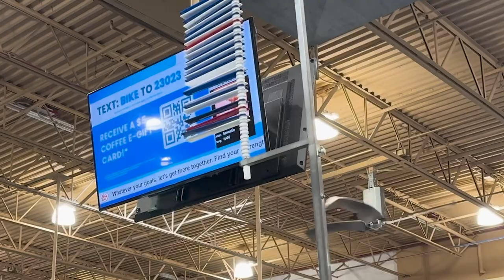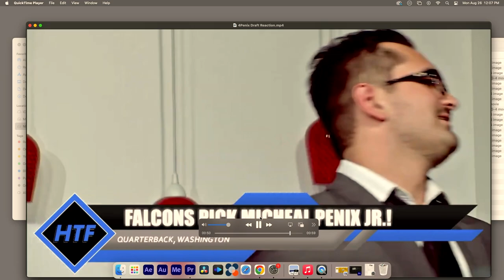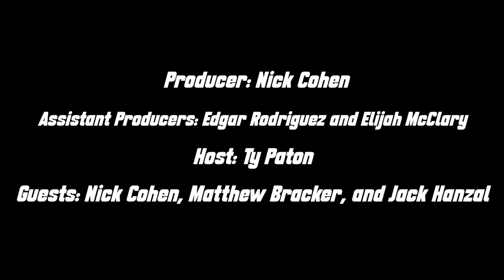The Combine is BACK and better than EVER! | The Combine S5 E1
Ladies and gentlemen welcome to the season premiere of The Combine and tune in to see our brand new podcast studio, our brand new logo, and our brand new Combine song made by OnlyJaleelSmith! In this episode we're talking about some way too early NFL Award predictions and then discussing the situations of this years record-breaking 6 rookie quarterbacks taken in the first 12 pick of the 2024 NFL Draft!